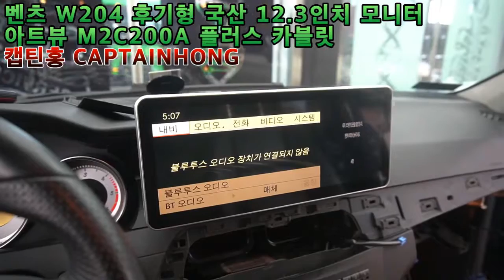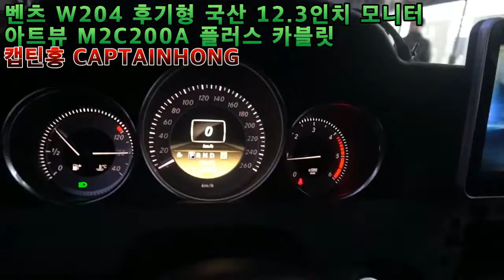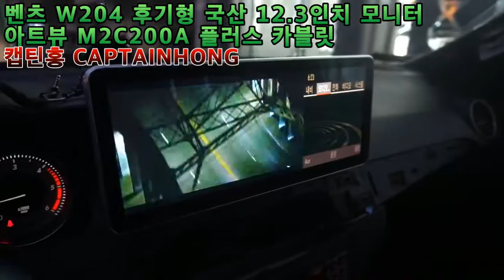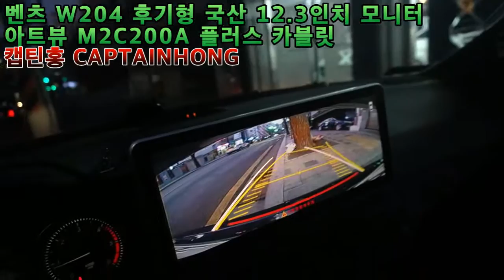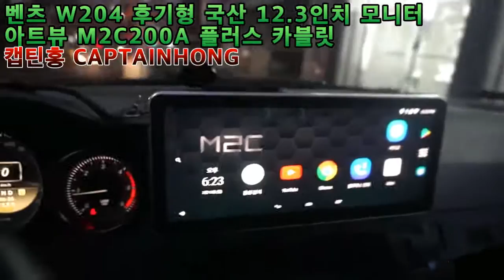[은평구핫플레이스 캡틴홍CAPTINHONG] 벤츠 C클래스 W204 후기형 국산 12.3인치 네트워크전자 아트뷰 M2C200A플러스 카블릿 뷰게라 레전드 HUD 시공 잘하는곳 !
캡틴홍 CAPTAINHONG
(응암동 195-23)

벤츠전용 엠비언트라이트 무드등